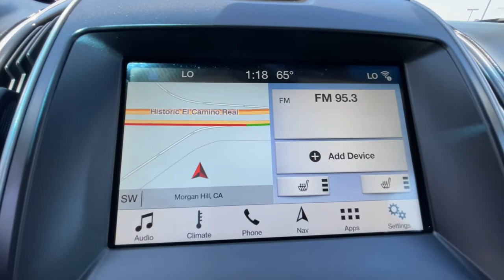2018 Ford Edge San Jose, Morgan Hill, Gilroy, Sunnyvale, Fremont, CA 404123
2018 Ford Edge

2018 Ford Edge SEL Shadow Black CARFAX One-Owner. Certified. 2018 Ford Edge SEL in Shadow Black with Ebony Leather, Ford Certified, Carfax One Owner, Navigation/GPS, 4x4/Four Wheel Drive/AWD, Moonroof/Sunroof, Clean Carfax No Accidents, Local Trade, Locally Serviced, Technology Package, Power Package, Wheels: 18 Sparkle Silver Painted Aluminum.brbrbrFord Gold Certified Details:brbr  * Roadside Assistancebr  * Powertrain Limited Warranty: 84 Month/100,000 Mile (whichever comes first) from original in-service datebr  * Vehicle Historybr  * Transferable Warrantybr  * Limited Warranty: 12 Month/12,000 Mile (whichever comes first) after new car warranty expires or from certified purchase datebr  * Warranty Deductible: $100br  * and 22,000 FordPass Rewards Points to use toward first two maintenance visitsbr  * 172 Point InspectionbrbrAwards:br  * 2018 KBB.com Brand Image Awards   * 2018 KBB.com 10 Most Awarded BrandsbrWe put our best price online and on the car so you don't waste time and energy trying to figure out what you'll actually pay. We sell high quality pre-owned vehicles at extremely low prices with out any games, gimmicks, or high-pressure tactics. We do business the way business should be done.